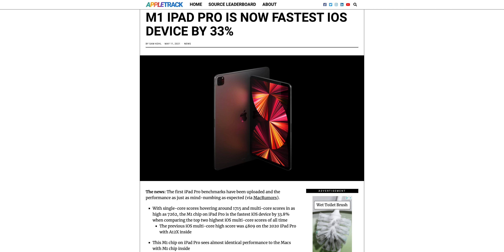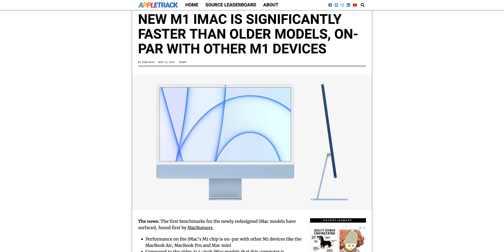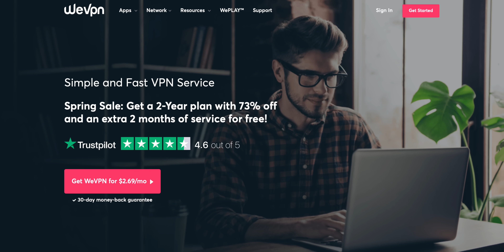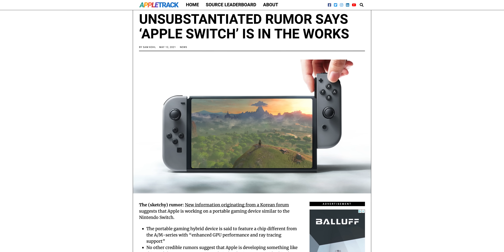2022 MacBook Air First Look! New M1 iMac & iPad Pro BENCHMARKS...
Apple's new MacBook Air will come in new colors and be completely redesigned, and today we have our first look at it! Plus, benchmarks for the new M1 iMac and iPad Pro are out and Apple could be working on a Nintendo Switch style device?!

Timestamps
0:00 Intro
0:42 iMac & iPad Pro benchmarks
3:03 Apple x Nintendo Switch
6:57 First look at new MacBook Air